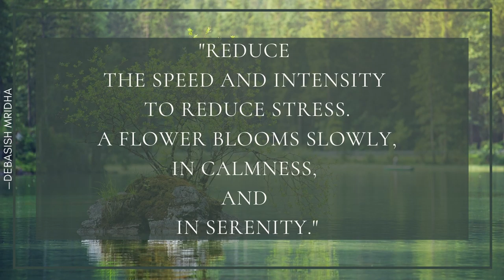Daily Quote - Reduce stress —Debasish Mridha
"Reduce the speed and intensity to reduce stress. A flower blooms slowly, in calmness, and in serenity." —Debasish Mridha